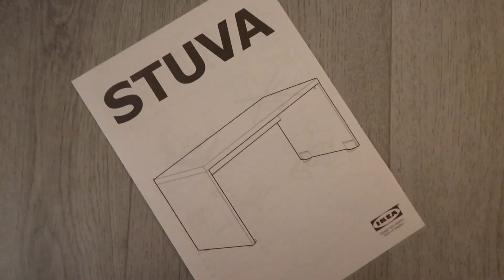Einzug & Einrichten der neuen Wohnung | Roomtour | Mein Arbeitsplatz | VLOG#233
heute gehts los, die 2. Wohnung wird bezogen, hier wird sich bald das Herzstück meiner Arbeit befinden, mein Office, mein Lager und mein Studio.
In den nächsten Folgen wird es sich viel um Einrichtung und Gestaltung drehen - folgt uns gern!!!

Mit meinem Codel 'Hellcat' spart ihr 10% auf alles im Shop von Songmics